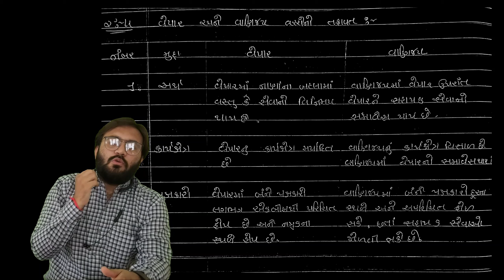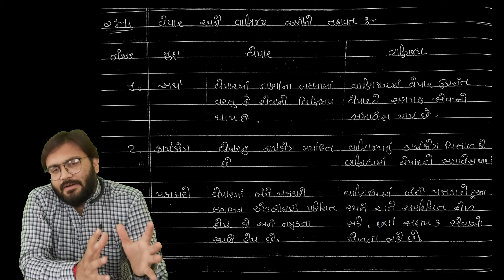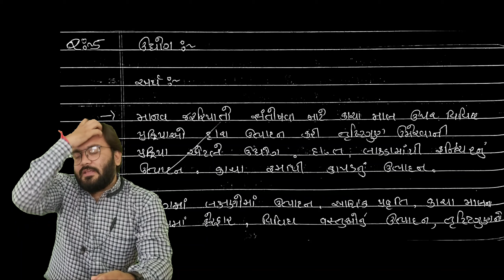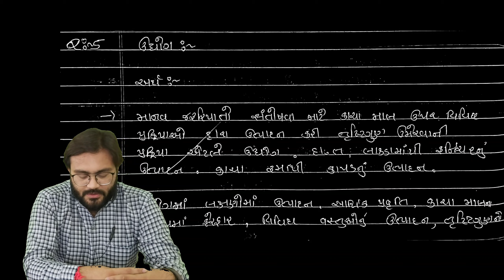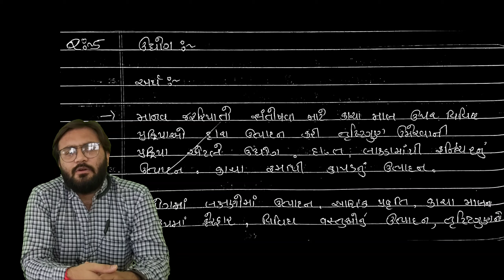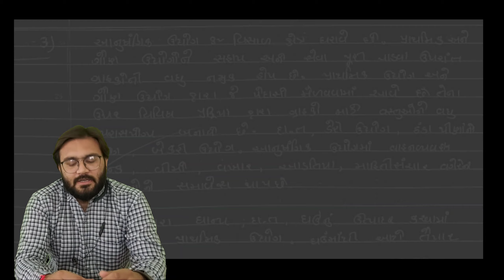STANDARD 11TH | B.A | O.C | 1. ધંધાનું સ્વરૂપ હેતું અને કાર્યક્ષેત્ર | ભાગ 4